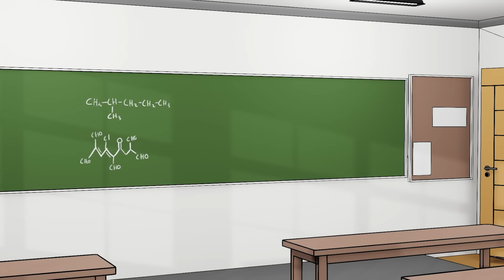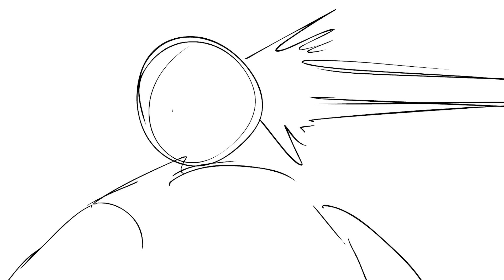How I Became a Better Teacher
In this heartwarming and hilarious animated video, join Antik Mahmud, now a school teacher (?!) who's hilariously bad at his job. But when he discovers that his crush, Rinky, is impressed by those who help students with their personal problems, Antik is forced to step up. Get ready for a mix of laughter and life lessons as Antik navigates the ups and downs of high school drama!

This video is a production of Antik Animated Studio.

If you want to send me stuff through courier- Director Residence, BFRI Campus, Digharkanda, Mymensingh

Hidden letter:
Hellooooo everyone! Long time no see din kal kemon jacche? Last month e video banaite parinai. Ar ei month e video eto boro banaisi je pura der mash kheye felsi. Amar iccha chilo ei video ta boro bananor. Script lekha shuru korsilam goto masher majhamajhi theke. Bhai ei video banaite jaan ber hoye gese. Eke to script likhte onek time nisi. By onek I mean ONNNNEEEEEEEEEk. Script dekhlei bujhben. Ami amar ashpasher manusher matha khaya felsi script likha shesh hoyna ken sheta bolte bolte. Its not like script onek boro likhsi. Script e ami kisu jinish pati hok sheta chaisilam. Kintu shegula fit koranor jonno script er ekta style e agano lagto sheta korte onek pera khaisilam. But jai hok man. Koshto sharthok. This script is one of the closest to my heart. Bujhte parsi. Jei script e ami joto koshto kori shei script amar toto bhallage.
Script boro na hoileo boro hoise amar video. Jei khane ami 1 ta file e kaj shesh kore feli shekhane ami ei video banaite 9ta file banaisi. Tobe hya eta te organization bhalo hoise. Ar team o khub shundor kaj korte parse. Ahnaf literally KB school er adole (amar high school) ekta 3d Environment banaise. Beparta besh nice. Ei video pull off korte para mane amra sitcom type er content banaite parbo eta amar bisshash. Come on! 16 min er content! Kharap ki?
Btw apnader dinkal kemon jay? Koydin age malaysia gesilam ghurte (sheta niye video banabo dekha jak) ar shekhan theke giyei ami gesi Pritom Bhai er concert e. The night of Pritom Hasan. Bhai 100 100 concert. Kono unwelcoming kisu hoynai. The concert, every tribute etc was perfect! Ami shotti bolte ototao concert guy na. Ami amar life e khub ekta concert e jainai (univarsityr gula baade). Thank GOD ami eta te gesi and amar first expression bhalo korsi.
Facebook group e dekhlam oneke Hoodi niye kotha boltesen. Hoodie charina keno and all. Amra design e lock korte parinai. Kono mote duita design e namsi. Dekhi koydin por Facebook group e poll korbo. Janayen konta bhalo lagse. Shei wise kaj korte hobe.
Thank you so much for that!. 900k hole na apni kono ekta karone 900k er jonno khushi kom 1 million er jonno excited hoye jan beshi . karon apni janen ar koyek mash por hoye jabe sheta. I am very much excited about this. Ar 1 million hole ki ekta fan meetup kora jay? Famtik Fanfest? Ki mone koren?